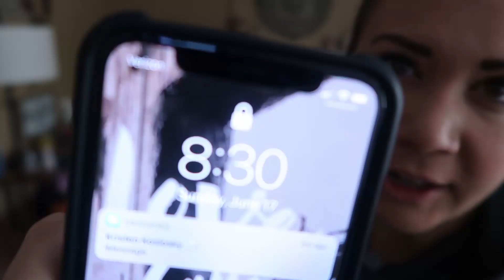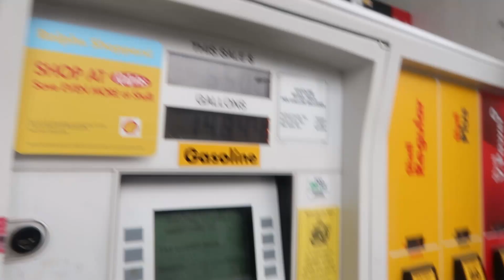BABYSITTING MY DISABLED LITTLE SISTER FOR 36 HOURS (INSANE)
Hey Crew!

So, I am babysitting my disabled (cerebral palsy) little sister for 36 hours while my parents take care of some family issues. It was one hell of a ride. Kat and I are absolutely best buds and love to spend time together, so this 36 hour babysitting journey was no chore! But as you will see, there were some moments that we butt heads.. She is slightly stubborn, LOL. As always, I hope it puts a smile on your face, and a bit of hope in your soul!

Follow me on the socials:

Snap Chat: nikknastyy